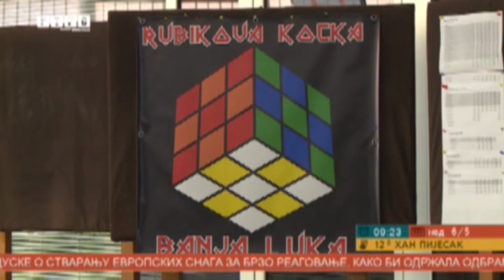Banja Luka Open 2018. - RTRS prilog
Prilog RTRS televizije o takmičenju u slaganju Rubikove kocke i sličnih zagonetki na kojem su učestvovala i dva člana Cubing Trebinja, Janko I Rastko. Rastka možete primjetiti kako bjezi iz kadra hahaha a Janko slaze pyraminx pred kraj videa i vrti ga dok snimaju službenu majicu BiH cubing tima.
Sva prava idu RTRS televiziji i ovom prilikom im se zahvaljujemo u ime BiH kjubera.